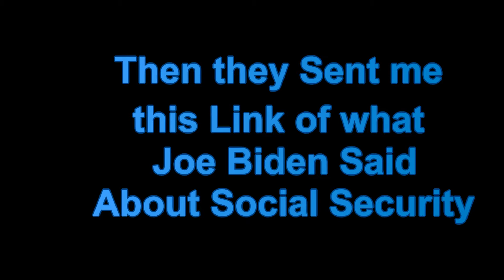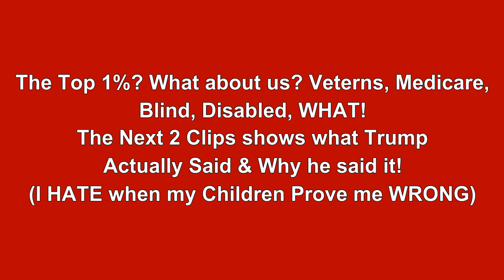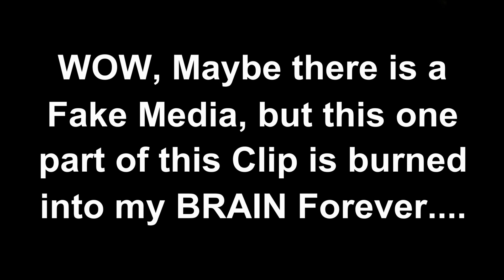Biden told us Years ago what he would do, Liar.. must watch!